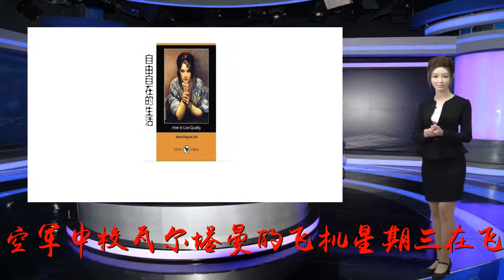释放飞行员既表达了善意 也狠狠打了印度的脸；为巴铁点赞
谢谢！作者：王德华印度总理伊姆兰汗28日在议会发表讲话时宣布，被击落并在巴基斯坦上空被俘的印度空军飞行员将于29日获释，以此作为和平的姿态，并强调对话的必要性。他说，“作为和平姿态，我们将在明天释放他，”“所有问题都应该通过对话解决。”巴基斯坦空军中校瓦尔塔曼的飞机星期三在飞越克什米尔上空时，在巴基斯坦领空被击落。从飞机上弹射下来后，他被愤怒的平民包围，后被巴基斯坦士兵救出。印度外交部周三承认飞机失联，但宣布一架巴基斯坦军用飞机也被击落。新德里星期二对巴基斯坦境内的疑似恐怖分子营地发动袭击后，两国开始互相攻击。印度为这次袭击辩解说，这是对巴基斯坦激进分子在2月中旬袭击并杀害40多名印度警察的回应。印度外交部长说，“如果美国可以，为什么我们不可以?本拉登式的袭击随时在巴基斯坦‘有可能’发生。”巴基斯坦外交部长库雷希周四早些时候对记者说，巴基斯坦政府愿意考虑将这名被捕的飞行员送回巴基斯坦，前提是释放他将有助于缓和紧张局势。他强调说:“我们已经为所有积极的接触做好了准备。”随着紧张局势似乎远未平息，印度总理莫迪宣布，他的国家“像岩石一样屹立不倒”，以对抗他所称的巴基斯坦的“邪恶计划”。尽管两国一直在相互指责，并将冲突升级的责任推给对方，但双方都不希望爆发全面战争。然而，一些分析人士预测，最坏的情况也可能发生，导致使用核武器。冲突发展成更严重问题的前景，也可能最终成为中美两国的一个主要问题。作为巴基斯坦的主要贸易伙伴之一，如果巴基斯坦陷入混乱，中国可能会受到严重打击。与此同时，华盛顿与两个国家的关系都阻选边站，这可能会危及两国关系的发展。军人都是执行命令的不是恐怖分子，所以没必要为难飞行员。释放飞行员既表达了善意，也狠狠打了印度的脸；为巴铁点赞！！！